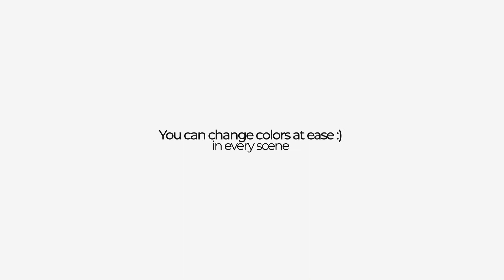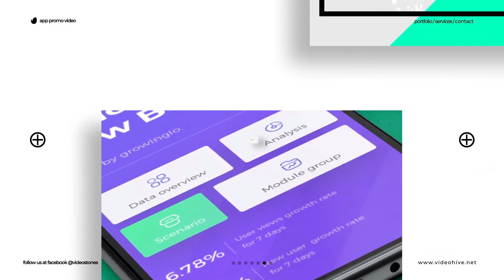Videohive Cool App Promo 24427220